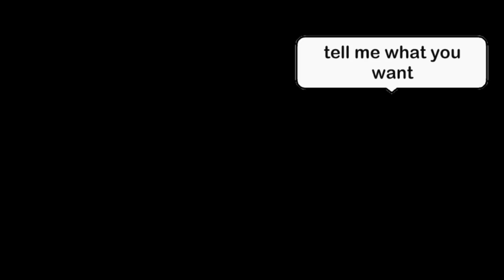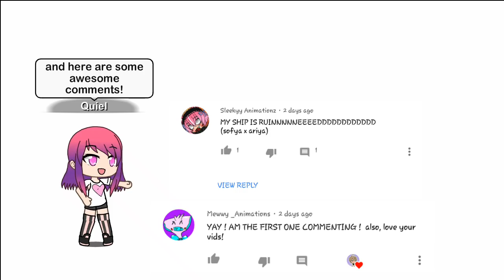Your Sympathy Is Pain : GachaVerse mini Movie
Gacha studio combined with Gachaverse..
mini short movie film

YOUR SYMPATHY IS PAIN

early Holllooowweennnnnn

Cammie : Guys im fine XD !

Cop : Pffffttt... my scene is 1minute only !!